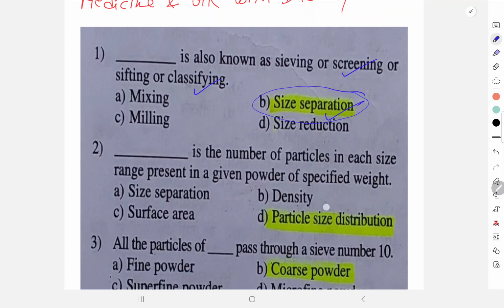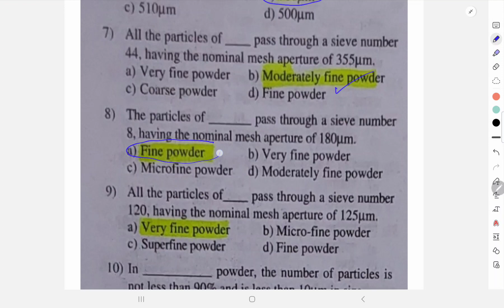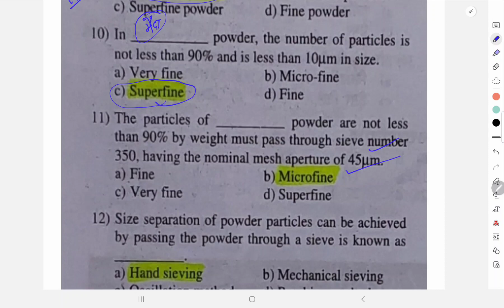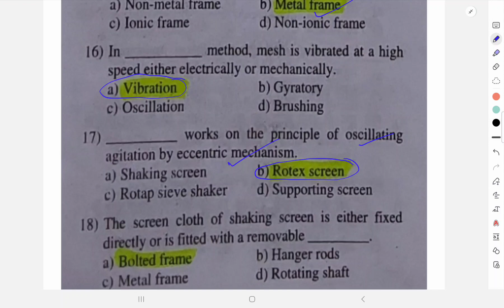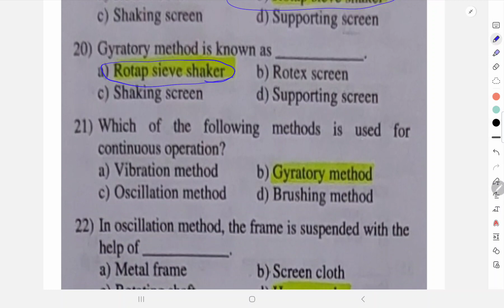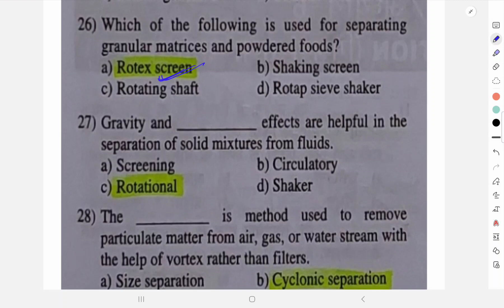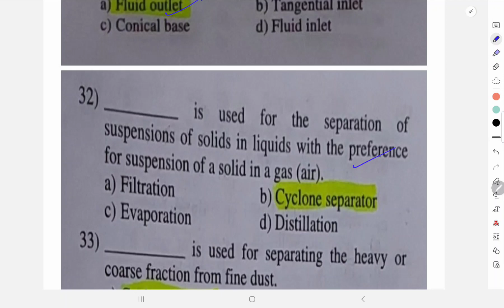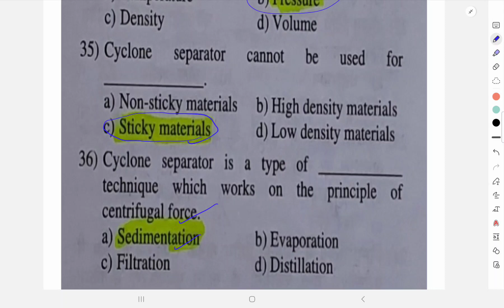PHARMACIST EXIT EXAM # PHARMACEUTICS # FOR PHARMACY AND GOVT PHARMACIST EXAM# BY DHEERAJ SIR